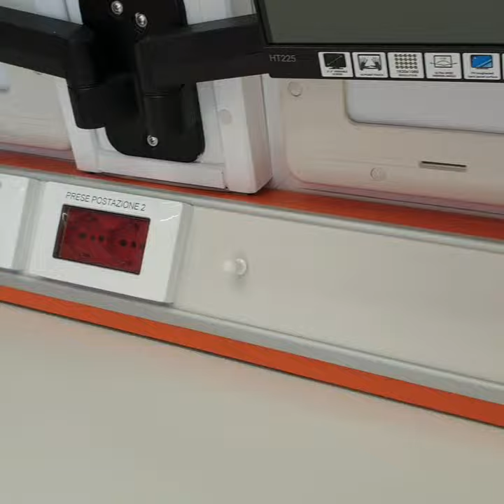Centrale Operativa Mobile Croce Rossa Italiana Comitato di Milano by Nuova Camper Marostica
Qui tutte le informazioni della Centrale operativa mobile per Croce Rossa Italiana Comitato di Milano!